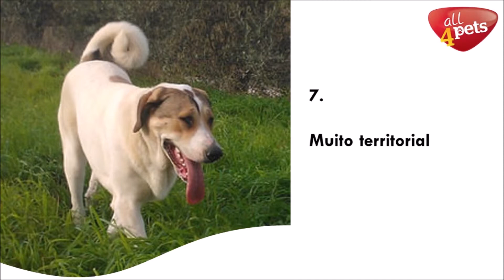10 curiosidades sobre o cão de gado transmontano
O cão de gado transmontano é o orgulho da região de Trás-os-Montes. Confira aqui algumas curiosidades sobre esta raça